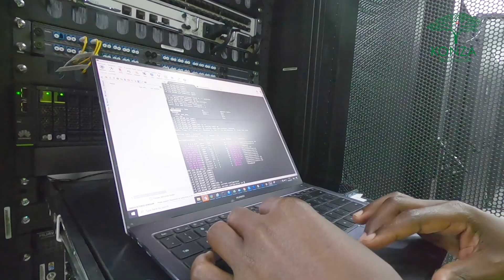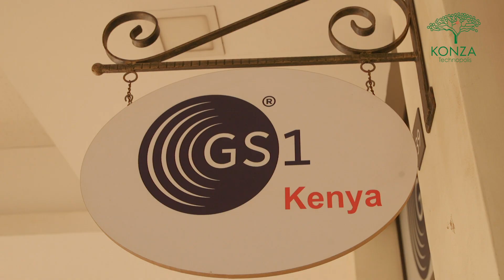Konza Technopolis Progress and Milestones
Konza’s establishment is aimed at making Kenya a digital leader in the world and a lot of progress has been made towards realising this vision.

Key ongoing projects that are required to make KT a city include the Water reclamation facility, a Water Treatment Plant, the City’s access roads among others.

Konza National Data Center is ready and there is fibre linking Konza to the governments common core network.

Konza’s strategic plan includes the establishment of a research institute as a key driver for its knowledge & innovation component i.e. KAIST